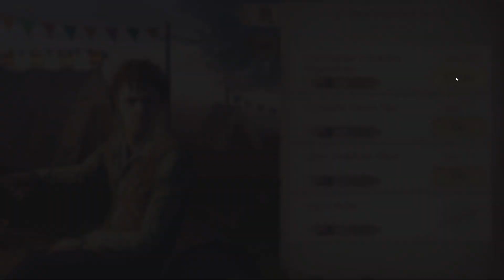Lotr Rise To War: Harvest Festival Event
0:00 INTRO
0:15 FULL SERVER UPDATE
3:08 DUAL FRONT WARS BEGIN
4:47 COMMANDERS AND ELITE UNITS UPDATE
6:09 NEW HARVEST EVENT
8:46 NEW HAVERST MATHOM CHEST
10:41 OUTRO